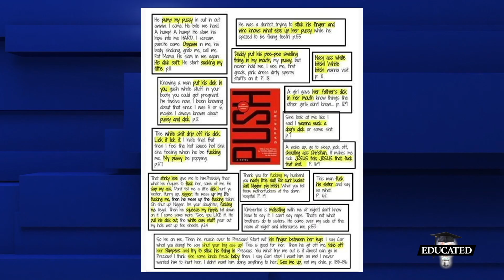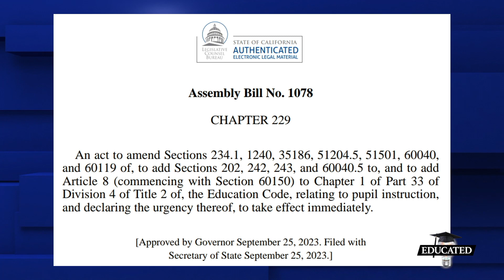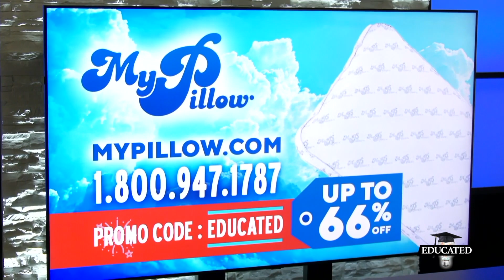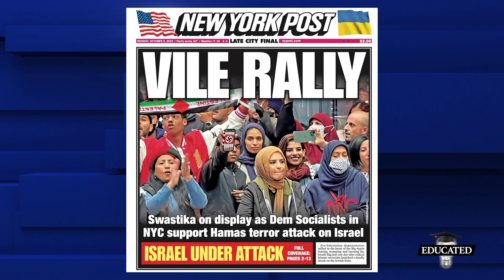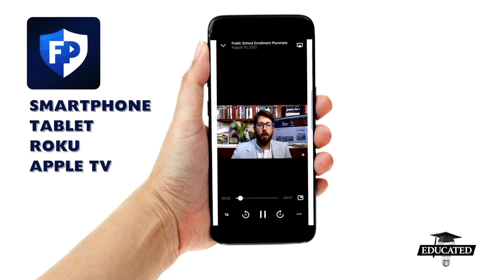Library Book Promotes Vile Acts On Babies | Ep. 210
A California school library features a book so grotesque that it should be rated X.